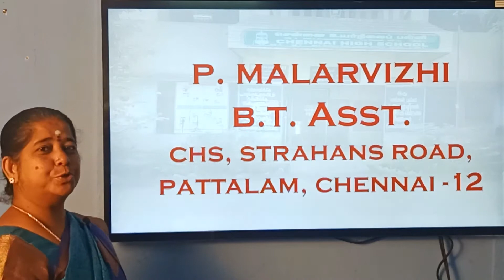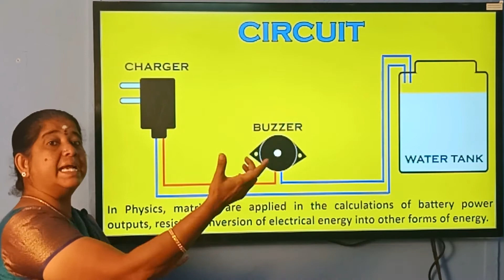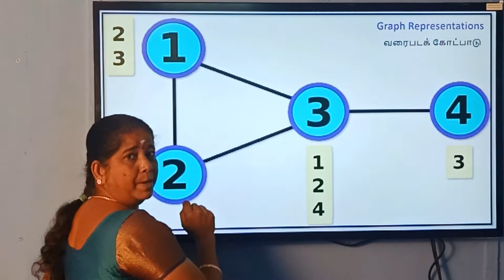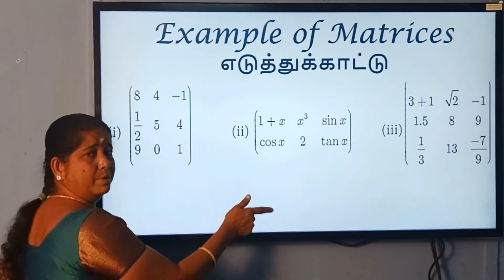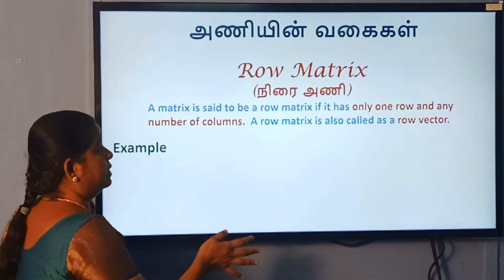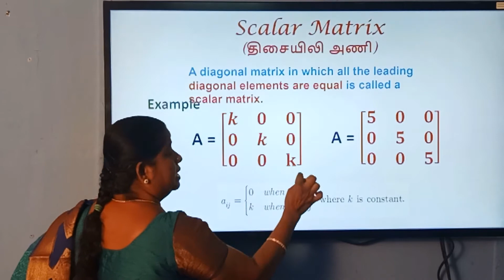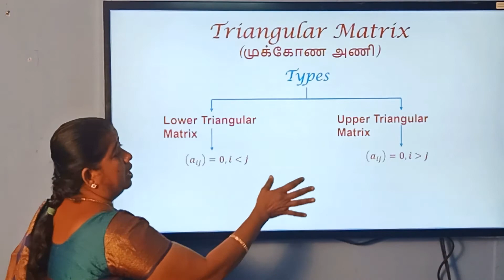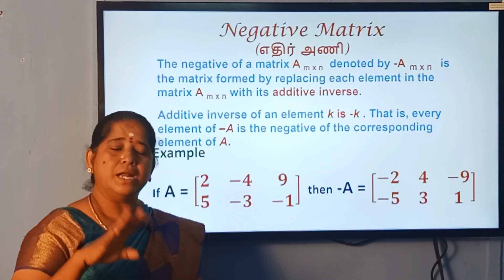MATRICES - MATHS CLASS 10